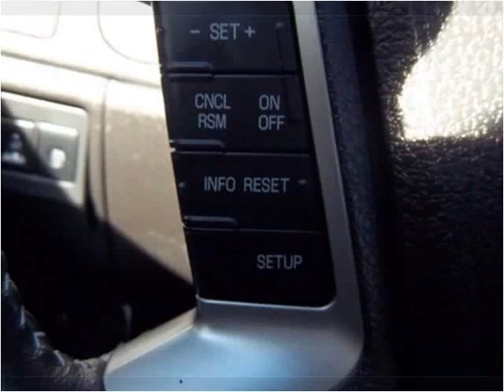2010 Ford Fusion available from Matthew's Motors Inc.